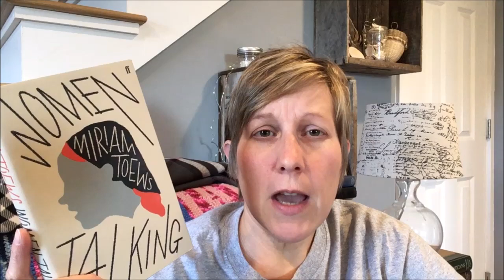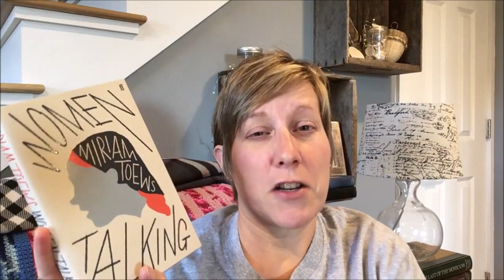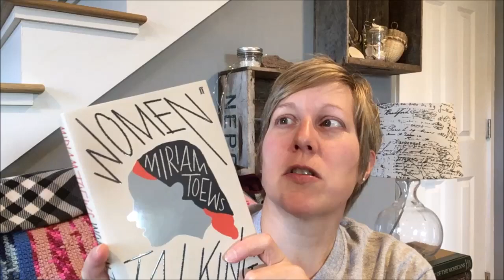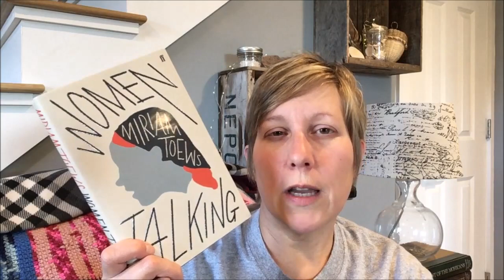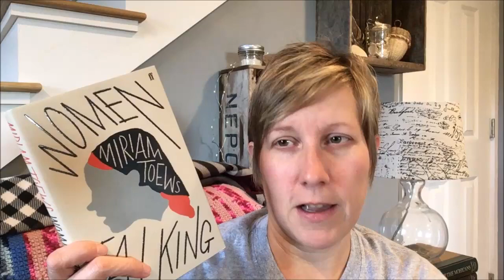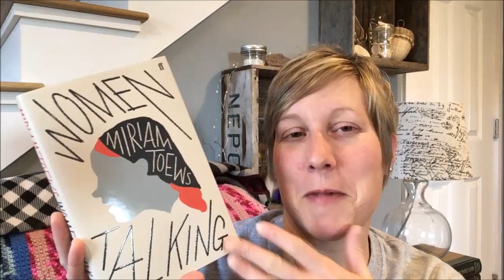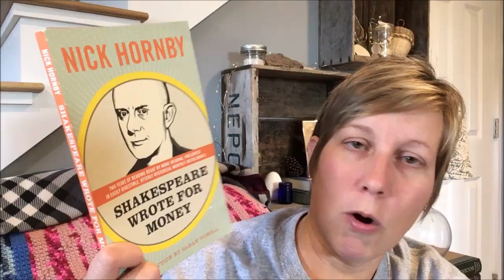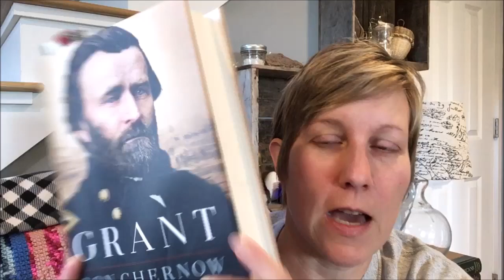Sunday Reads: 1000 Subscribers!!, Women Talking, &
Its a milestone! I also review Women Talking, and discuss my progress on NonFictionNovember and Novellas in November (NovNov).

Books mentioned:
Women Talking by Miriam Toews
Furiously Happy by Jenny Lawson
Good & Mad: The Revolutionary Power of Women's Anger by Rebecca Traister
The Lady Who Liked Clean Restrooms by J.P. Donleavy
The Devil's Highway by Luis Alberto Urrea
Grant by Ron Chernow
Shakespeare Wrote for Money by Nick Hornby
Small Wonder by Barbara Kingsolver